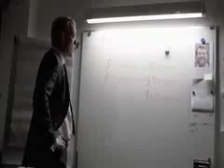A Hijacking Official Trailer 2013 mp4